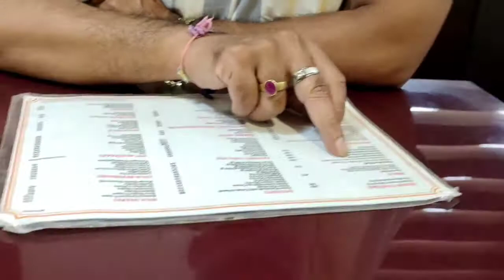vlog 24 mare bhopal wala ghar 😀